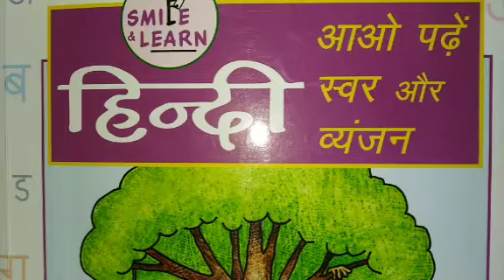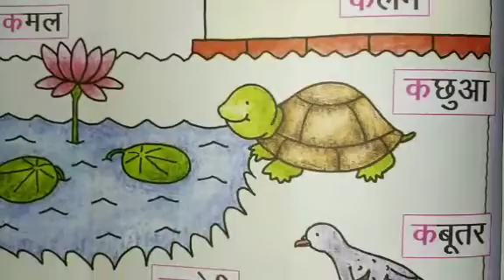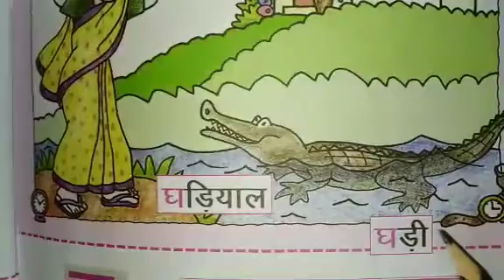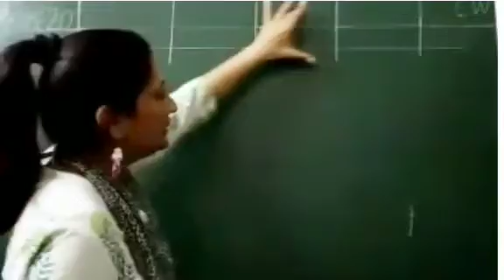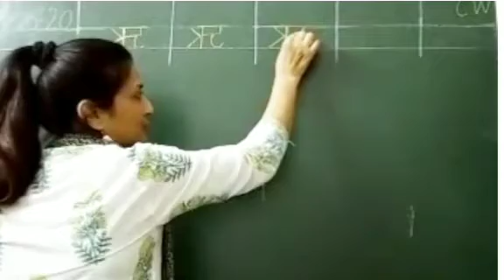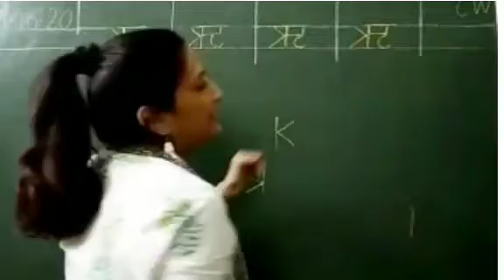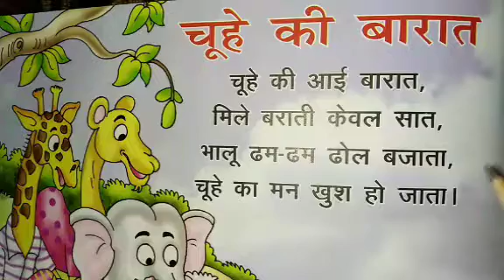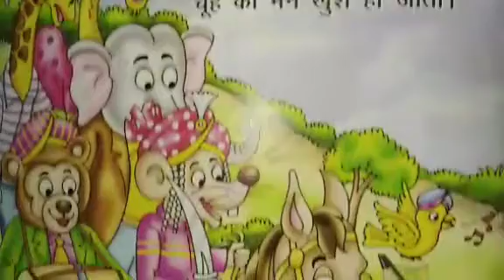Hindi:Swar, vyanjan क-ञ, कविता-चूहे की बारात, writing ऋ